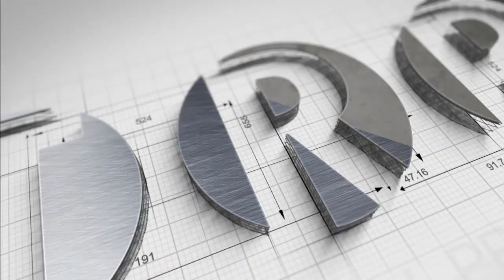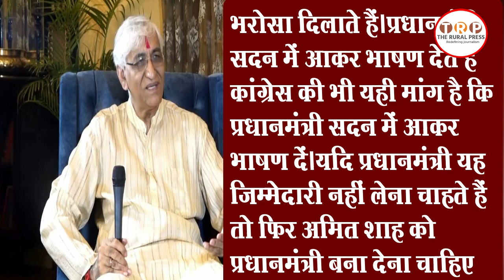मणिपुर हिंसा पर T S Singhdeo ने Amit Shah को प्रधानमंत्री बनाने की मांग की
मणिपुर हिंसा को लेकर विपक्ष संसद में लगातार हंगामा कर रहा है। विपक्ष सदन में पीएम मोदी से जवाब चाहता है। छत्तीसगढ़ के डेप्युटी सीएम टीएस सिंहदेव ने कहा कि सदन में आकर पीएम को देश को भरोसा देना चाहिए।उन्होंने कहा अमित शाह को अब प्रधानमंत्री बन देना चाहिए।उन्होंने अमित शाह को पीएम बनाने की भी मांग की।मीडिया से चर्चा करते हुए टीएस सिंहदेव ने कहा कि मणिपुर में लोगों की जान जा रही है। ऐसा तो हो नहीं सकता है कि ऐसी घटना की जानकारी राष्ट्रपति और प्रधानमंत्री को मालूम नहीं हो। उन्होंने कहा कि राज्यपाल ने राष्ट्रपति को पूरे घटनाक्रम की जानकारी दी होगी। प्रधानमंत्री और गृहमंत्री को पूरे घटनाक्रम की जानकारी है।टीएस सिंहदेव ने कहा कि मणिपुर में लोगों की जान जा रही है। महिलाओं के साथ क्रूरता हो रही है। महिलाओं के साथ अमानवीय व्यवहार किया जा रहा है। इन परिस्थितियों में यह संभव नहीं है कि राज्यपाल के माध्यम से राष्ट्रपति को रिपोर्ट नहीं दी गई हो।टीएस सिंहदेव ने कहा कि FIR दर्ज होने के 77 दिन के बाद अगर किसी घटना पर एक्शन लिया जाता है तो इसकी जवाबदारी किसकी है? पूरे घटनाक्रम की जानकारी गृह मंत्री और प्रधानमंत्री को मालूम होगी। यह बहुत ही संवेदनशील मामला है। उन्होंने कहा कि कांग्रेस चाहती है कि प्रधानमंत्री सदन में आकर जानकारी दें। पहले भी ऐसा होता रहा है कि किसी भी गंभीर मामले में प्रधानमंत्री सदन में आकर देश को भरोसा दिलाते हैं।प्रधानमंत्री सदन में आकर भाषण देते हैं। कांग्रेस की भी यही मांग है कि प्रधानमंत्री सदन में आकर भाषण दें। यदि प्रधानमंत्री यह जिम्मेदारी नहीं लेना चाहते हैं तो फिर अमित शाह को प्रधानमंत्री बना देना चाहिए फिर अमित शाह सदन में जवाब देंगे।

हमारी नजर में आम आदमी की आवाज जब होती है बेअसर तभी बनती है बड़ी खबर। पूरब हो या पश्चिम, उत्तर हो या दक्षिण सियासत का गलियारा हो या गांव गलियों का चौबारा हो. सारी दिशाओं की हर बड़ी खबर, खबर के पीछे की खबर और एक्सक्लूसिव विश्लेषण का ठिकाना है TheRuralPress.in सटीक सूचना के साथ उसके सभी आयामों से अवगत कराना ही हमारा लक्ष्य है।